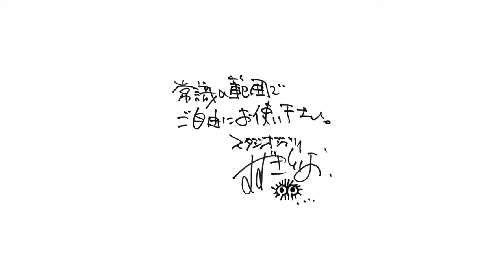【4K】1986年『天空の城ラピュタ』映画スライドショー／1986 "Castle in the Sky" movie slideshow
『天空の城ラピュタ』1986
■原作・脚本・監督：宮崎駿
■プロデューサー：高畑勲
■主題歌：井上あずみ
■声の出演：田中真弓 ⋅ 横沢啓子 ⋅ 初井言榮 ⋅ 寺田 農 ⋅ 常田富士男 ⋅ 永井一郎
■上映時間：約124分
■配給：東映
■公開日：西暦1986年8月2日（土）
"Castle in the Sky" 1986
■ Original / Screenplay / Director: Hayao Miyazaki
■ Producer: Isao Takahata
■ Theme song: Azumi Inoue
■ Voice appearance: Mayumi Tanaka ⋅ Keiko Yokozawa ⋅ Kotoe Hatsui ⋅ Minori Terada ⋅ Fujio Tokita ⋅ Ichiro Nagai
■ Screening time: Approximately 124 minutes
■ Distribution: Toei
■ Release date: Saturday, August 2, 1986 AD
前代未聞のジブリ公認の画像提供。
『常識の範囲でご自由にお使いください.』スタジオジブリ鈴木敏夫。
非公式ですが公認画像です。
4K解像度で作成したスライドショーです。